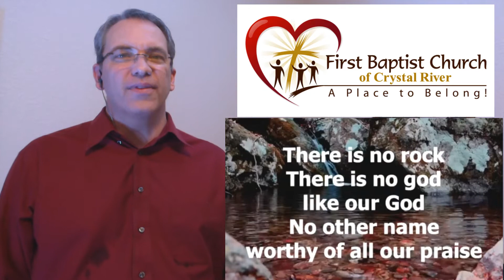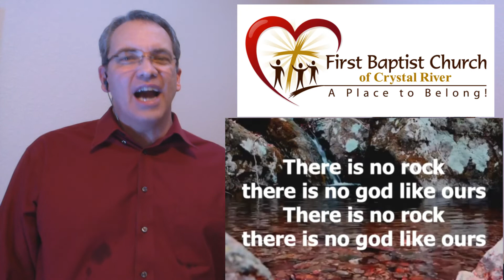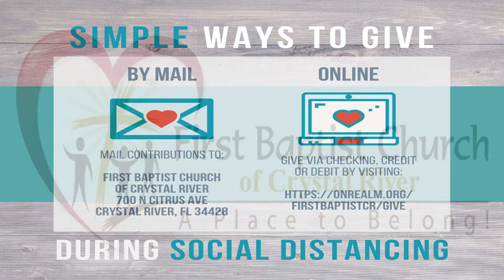Tim Wuester " Rock of Ages" for service 5/10/2020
First Baptist Church of Crystal River: Sunday Sing along for 05.10.20
Worship the Christ and God the Father…Sing along with us! Here is the legal stuff & attribution:
First Baptist Church of Crystal River does not own and does not gain monetary profit from this video content.
Song lyrics are attributed to the following:
The Solid Rock-CCLI Song # 25417
Edward Mote, William Batchelder Bradbury
Rock Of Ages (Toplady)-CCLI Song # 40588
Augustus Montague Toplady, Thomas Hastings
Rock Of Ages-CCLI Song # 2240547
Rita Baloche